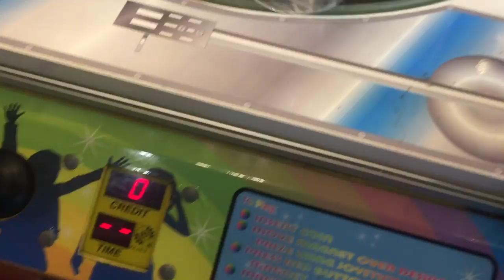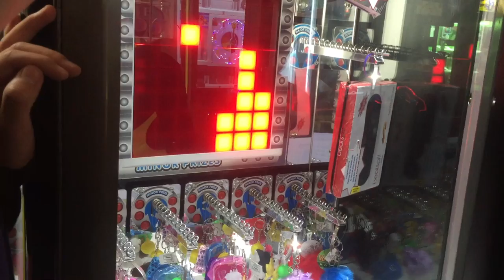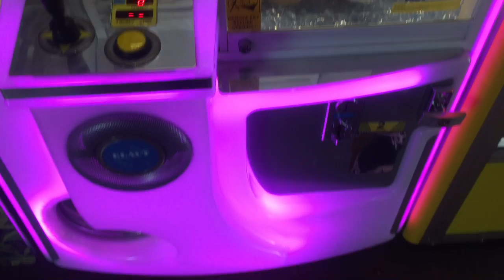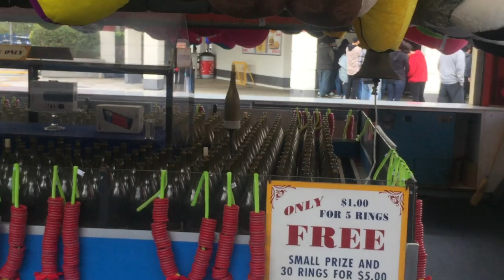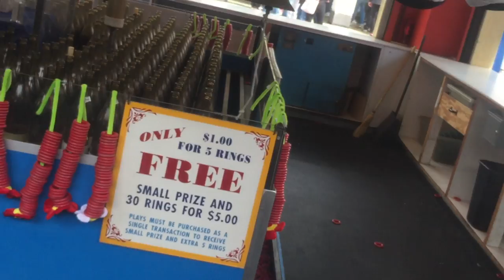FINDING AN UNLOCKED CLAW MACHINE AT SIX FLAGS! | Playing Carnival and Arcade Games | JOYSTICK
To continue our California arcade road trip, we head to Six Flags and discover something really weird at the claw machine...THEY HAVE IT UNLOCKED!